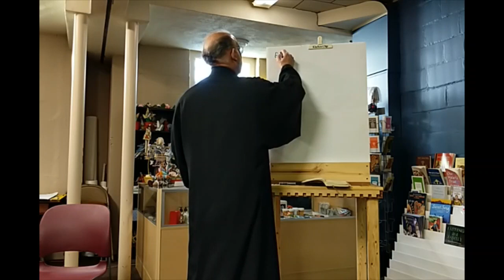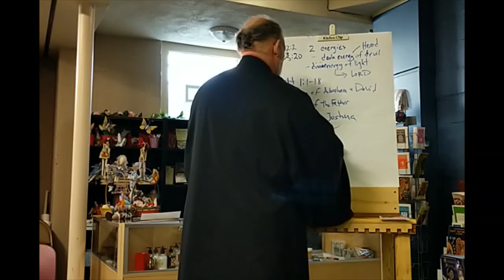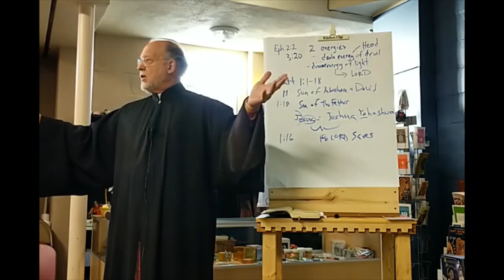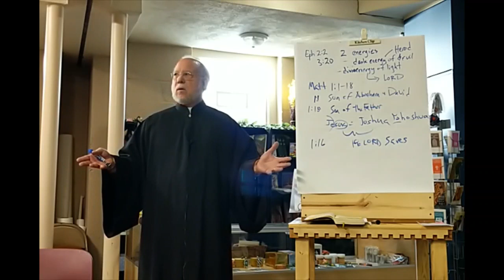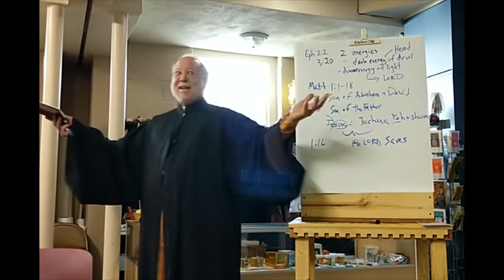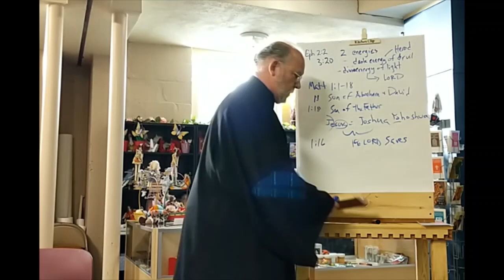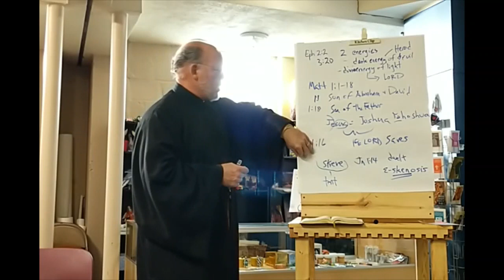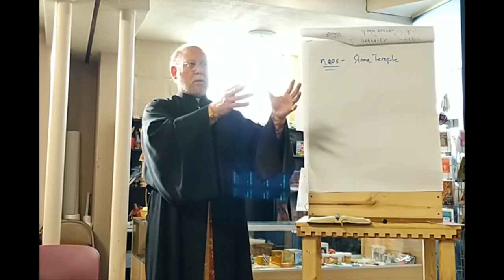The Teaching and Preaching of St Paul in His Epistle to the Ephesians Lecture 13